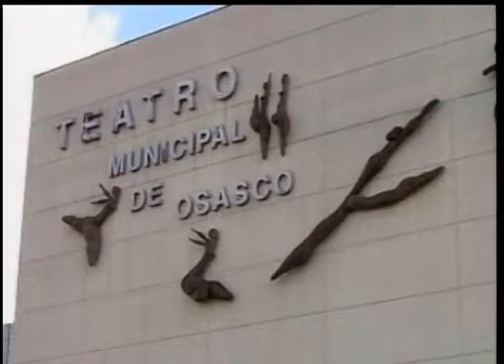Programa TV Secor de 19/12 com o deputado João Paulo Cunha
No Programa de 19/12/11, o vice-presidente do Secor, Luciano Leite,conversa com o deputado federal e pré candidato a prefeito de Osasco, João Paulo Cunha. A entrevista abordou a visão de JP sobre o governo Dilma e a relação PT e mídia. O deputado também destacou a influência positiva de Lula para o crescimento de Osasco, com a conquista da Universidade Federal. Para JP Osasco está se tornando um Polo Estudantil de referência na região. Também foram destacadas as ações de urbanização de favelas em Osasco, com importantes mudanças no Morro do Socó, Morro do Sabão, Vila Clementina e,  segundo o deputado, no ano que vem novas áreas deverão ser urbanizadas como Favela Santa Rita e Rochdalle entre outras.